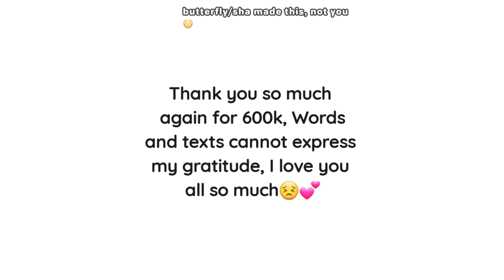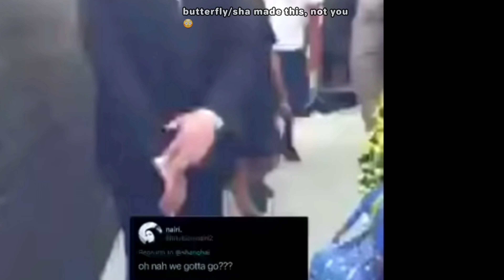deku's workout😦⁉️/Gacha Club /bkdk/kirideku/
No, cause, Pls teach me deku- I'm getting too f@t-

* ˚ ✦Take Care* ˚ ✦